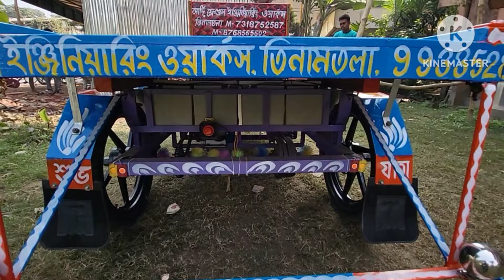আসাম নিয়ে গেলো ব্যাটারি ভ্যেন/ আসাম ব্যাটারি ভ্যেন#craft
Address - sealdah to bongaon local maslandapur station

pincod - 743289

New  battery e rickshaw/ e rickshaw repair/e rickshaw all parts available  verry chip price

How to make battery E rickshaw How to make battery Thala bike thala#viral#popular#craft